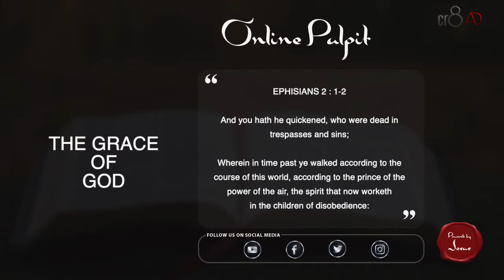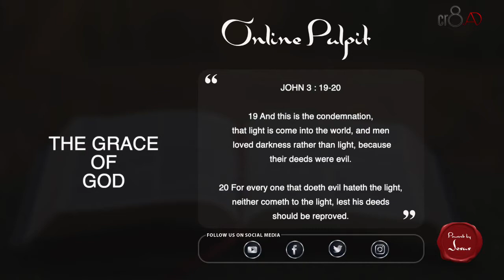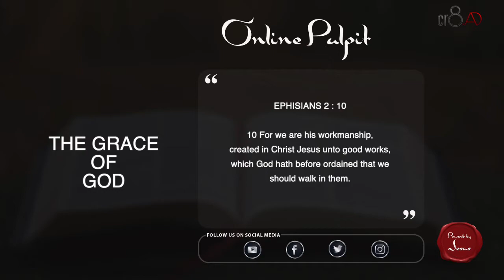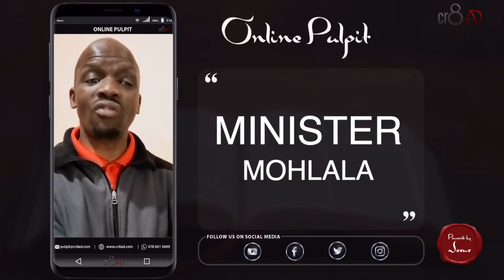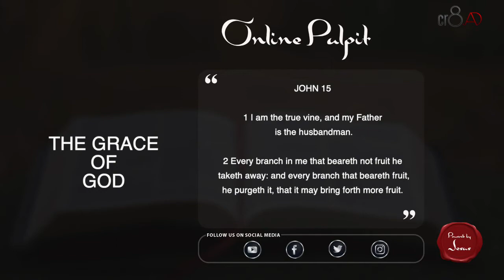GRACE exposes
ONLINE PULPIT - GRACE exposes
EPHESIANS 2

1 And you hath he quickened, who were dead in trespasses and sins;

2 Wherein in time past ye walked according to the course of this world, according to the prince of the power of the air, the spirit that now worketh in the children of disobedience:

3 Among whom also we all had our conversation in times past in the lusts of our flesh, fulfilling the desires of the flesh and of the mind; and were by nature the children of wrath, even as others.

4 But God, who is rich in mercy, for his great love wherewith he loved us,

5 Even when we were dead in sins, hath quickened us together with Christ, (by grace ye are saved;)

6 And hath raised us up together, and made us sit together in heavenly places in Christ Jesus:

7 That in the ages to come he might shew the exceeding riches of his grace in his kindness toward us through Christ Jesus.

8 For by grace are ye saved through faith; and that not of yourselves: it is the gift of God:

9 Not of works, lest any man should boast.

10 For we are his workmanship, created in Christ Jesus unto good works, which God hath before ordained that we should walk in them.

11 Wherefore remember, that ye being in time past Gentiles in the flesh, who are called Uncircumcision by that which is called the Circumcision in the flesh made by hands;

12 That at that time ye were without Christ, being aliens from the commonwealth of Israel, and strangers from the covenants of promise, having no hope, and without God in the world:

13 But now in Christ Jesus ye who sometimes were far off are made nigh by the blood of Christ.

14 For he is our peace, who hath made both one, and hath broken down the middle wall of partition between us;

15 Having abolished in his flesh the enmity, even the law of commandments contained in ordinances; for to make in himself of twain one new man, so making peace;

16 And that he might reconcile both unto God in one body by the cross, having slain the enmity thereby:

17 And came and preached peace to you which were afar off, and to them that were nigh.

18 For through him we both have access by one Spirit unto the Father.

19 Now therefore ye are no more strangers and foreigners, but fellowcitizens with the saints, and of the household of God;

20 And are built upon the foundation of the apostles and prophets, Jesus Christ himself being the chief corner stone;

21 In whom all the building fitly framed together groweth unto an holy temple in the Lord:

22 In whom ye also are builded together for an habitation of God through the Spirit.